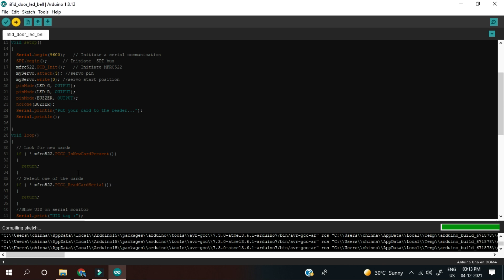RFID DOOR LOCK SYSTEM using Arduino | HOME AUTOMATION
In video tutorial is based on RFID DOOR LOCK SYSTEM using Arduino, making homes more advanced and secure
CIRCUIT DIAGRAM :